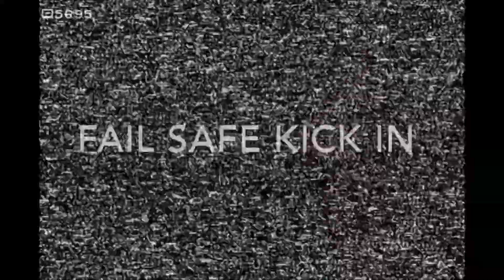Bare Bear last flight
Bare Bear went down like a champ